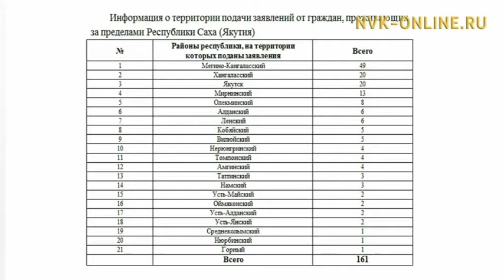«Уһук Илиҥҥи гектары» ыларга сүрүн ыйытыыларга хоруйдар. Гектар (22.03.2017)